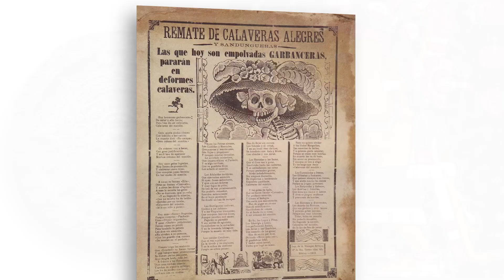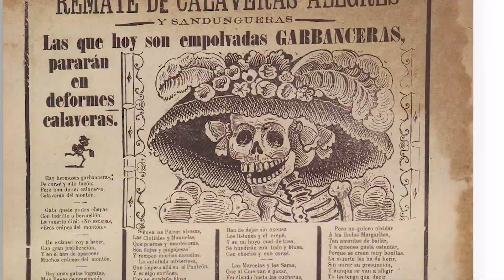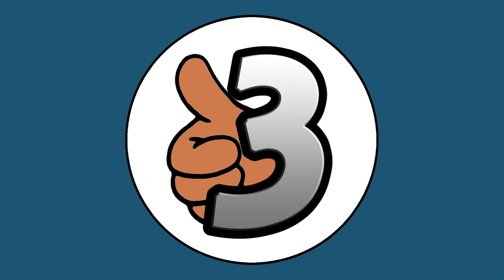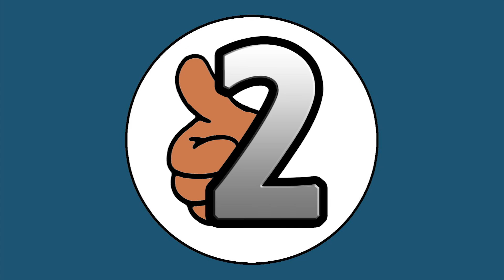Five Day of the Dead Facts (Día de los Muertos)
A vibrant, fascinating Mexican holiday, Día de los Muertos (or Day of the Dead) is a celebration of the lives of the dead. Here are five interesting facts about the Day of the Dead in Mexico.